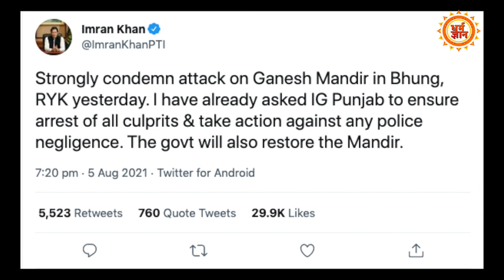दिन के उजाले में Siddhi Vinayak मंदिर के साथ जो हुआ, उसने दिखाया Pak का असली चेहरा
हाल ही में पंजाब के भोंग शहर में सिद्धिविनायक मंदिर पर हुए हमले से जुड़ा एक वीडियो सामने आया है, भीड़ की आड़ में लोगों  ने इस मंदिर में जो उत्पात मचाया है, उसने पाकिस्तान का असली चेहरा सबके सामने लाकर रख दिया है।